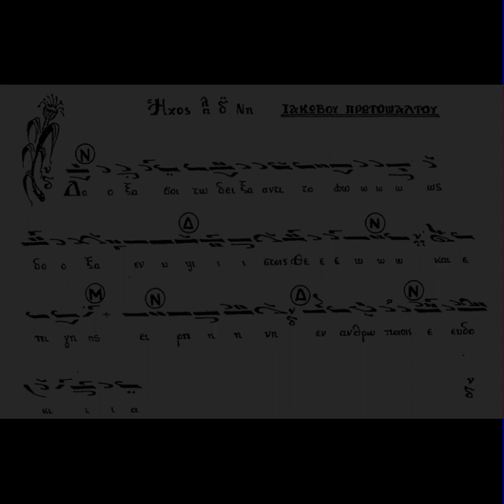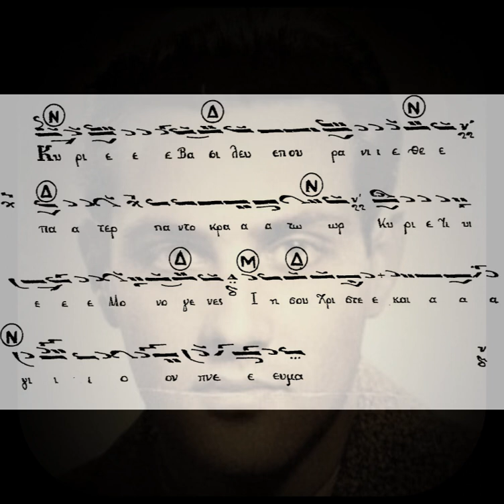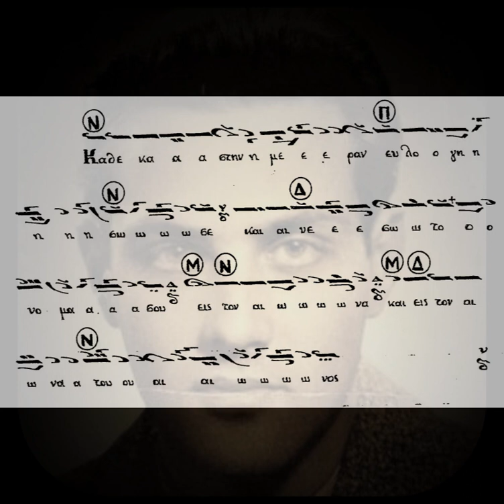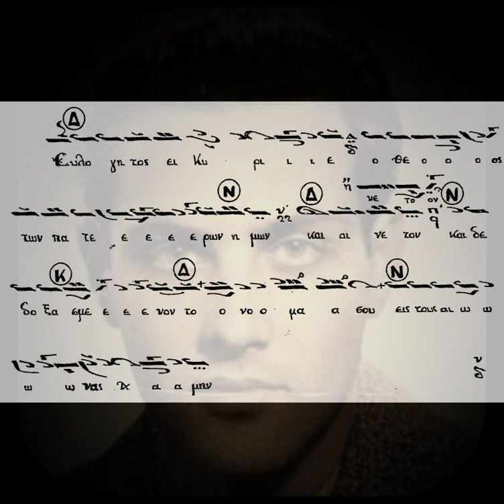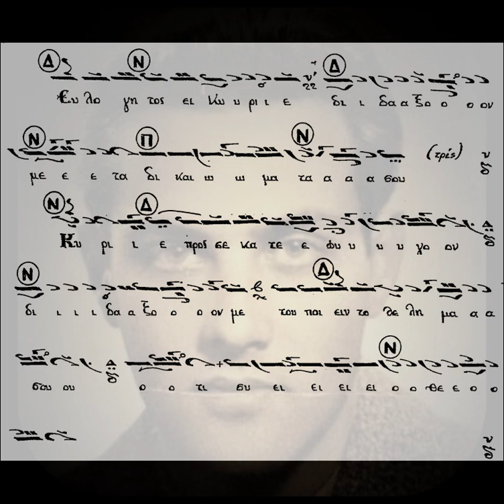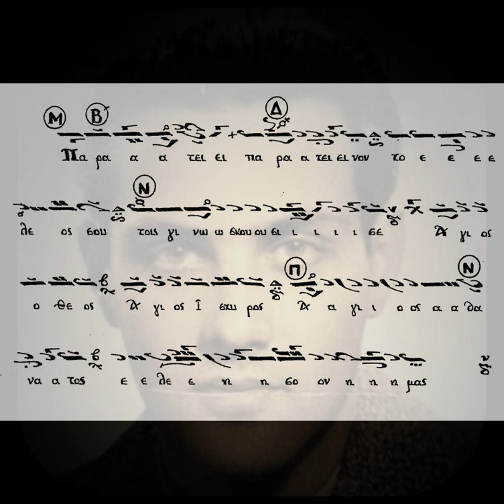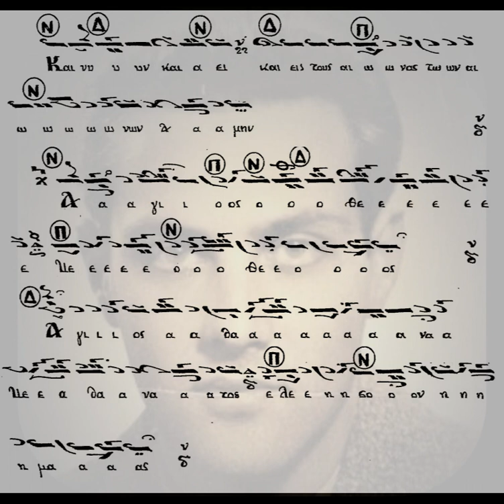ΑΡΓΗ ΔΟΞΟΛΟΓΙΑ ΠΛ Δ' ΙΑΚΩΒΟΥ - ΧΑΡΙΛΑΟΣ ΤΑΛΙΑΔΩΡΟΣ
Ψάλλει ο αείμνηστος Άρχων πρωτοψάλτης της Ιεράς Αρχιεπισκοπής Κωνσταντινουπόλεως Χαρίλαος Ταλιαδώρος († 2021), την αργή δοξολογία του Ιακώβου πρωτοψάλτου σε ήχο πλ. δ'.

Καλή ακρόαση!!!